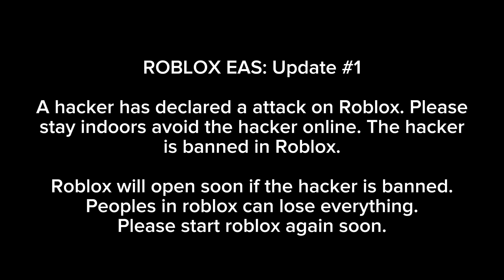Roblox EAS: Hacker: March 31st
Alert: False

EAS: Mock
Tone: Canadian Alert Ready
Edit: Cap Cut